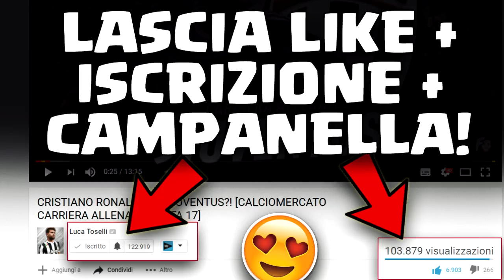MILAN TRADITO! DONNARUMMA a SAN SIRO con la maglia della JUVE! [CARRIERA ALLENATORE FIFA 17]